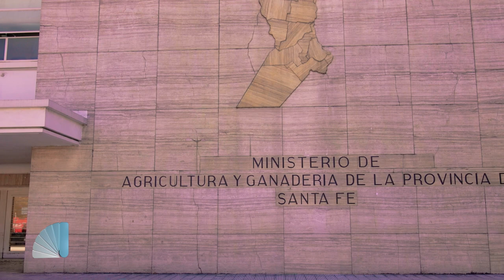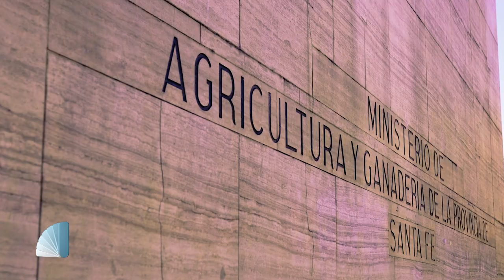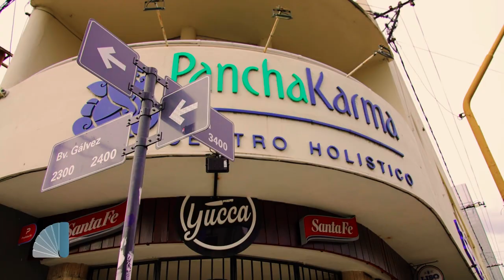Arquitectura moderna en Santa Fe (1935-1945)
El arquitecto Luis Muller, docente e investigador FADU-UNL, publicó un libro sobre el impacto de la arquitectura moderna en la ciudad de Santa Fe en el decenio 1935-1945. El paso de los edificios públicos a las viviendas privadas  y los porqué del auge de este tipo de arquitectura.